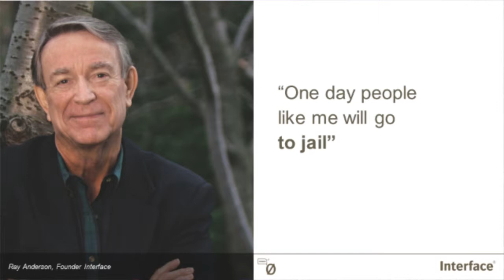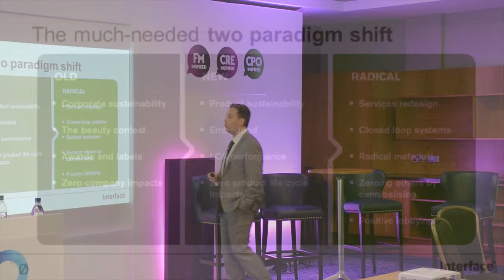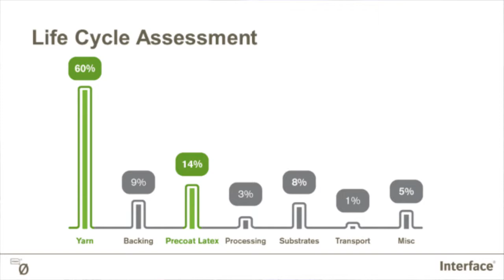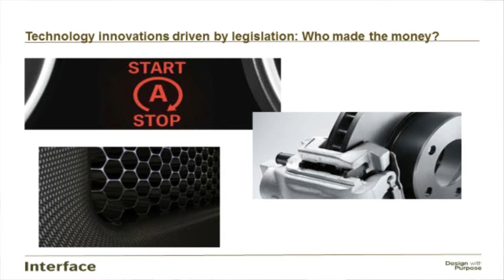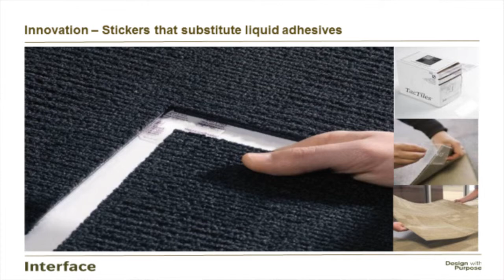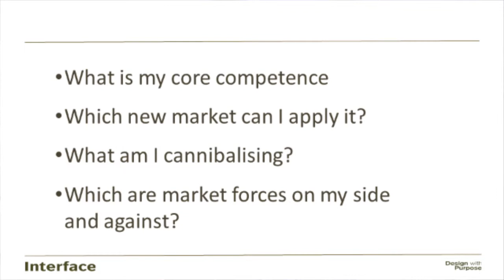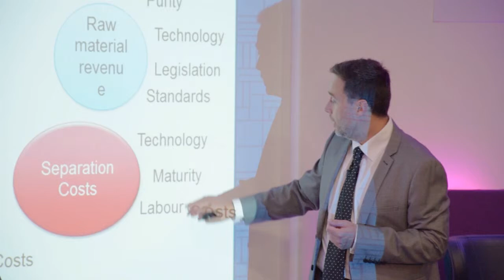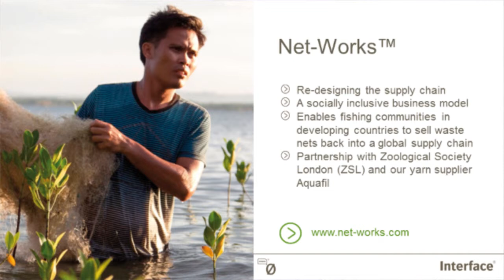'Radical sustainability is possible' - Ramón Arratia / Interface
The FM INSPIRED Conference is the UK & Europe's leading business  to business conference for senior FM Executives.

Speaker : Ramon Arratia  - Director Sustainability EMEA at Interface

Subject : 'Radical sustainability is possible'

Synopsis : Changing the approach to product redesign and service/systems can lead to radical sustainability as well as key commercial advantages. Ramón will explore key approaches in accelerating sustainability in the built environment.

Senior executives from some of the world’s leading organisations attend our conferences to solve their business challenges through an advanced learning experience and meetings format that is produced and organised by the Inspired Business Media team.